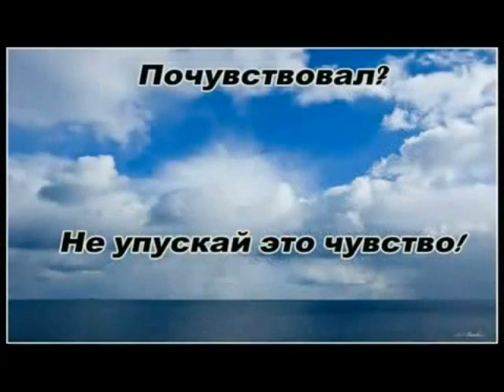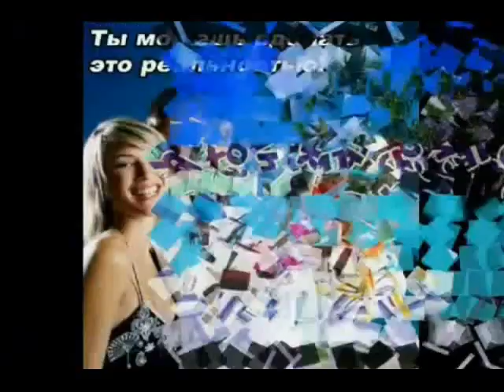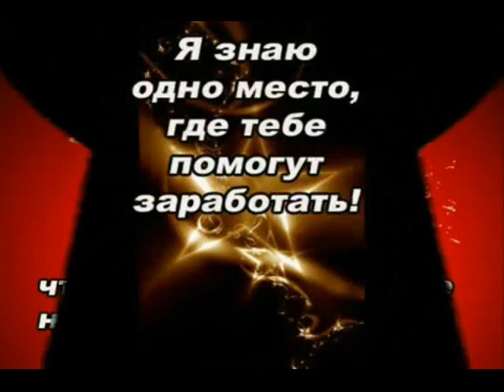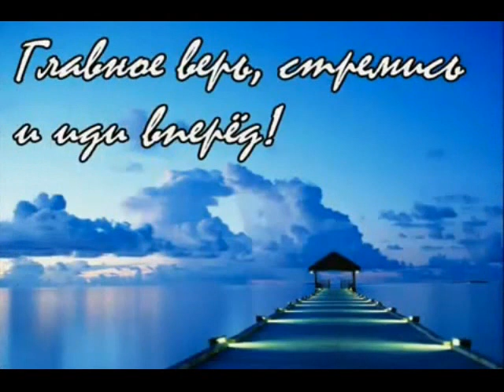Начни действовать сам, или надейся на авось дело твое.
1) Если у вас все отлично и вы считаете что счастливы, закройте это видео, оно не для вас.
2) Если вы считаете что сетевой маркетинг - это лохотрон, то не ходите по ссылке внизу.
3) Видео посвящено людям которые понимают, что брюзжанием и обвинением окружающих в своих бедах ни чего не добиться.

Для тех у кого возникнут вопросы скайп:  samurat_bekbaev